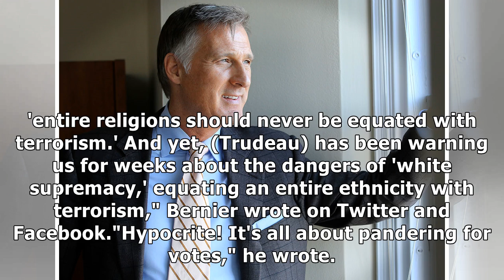Maxime Bernier Calls Out Trudeau’s Warnings About White Supremacy